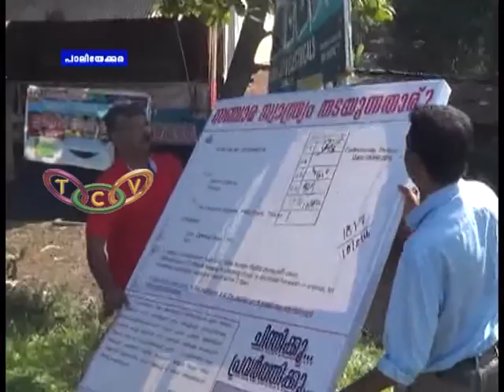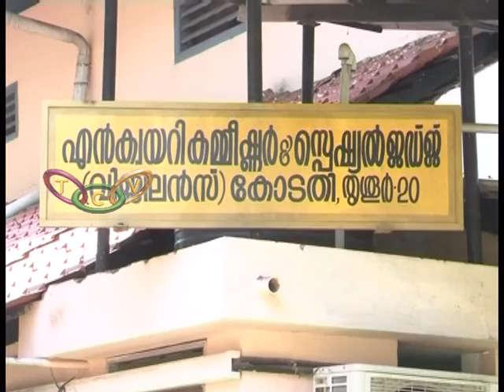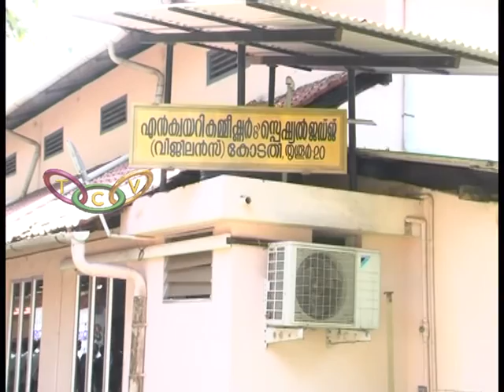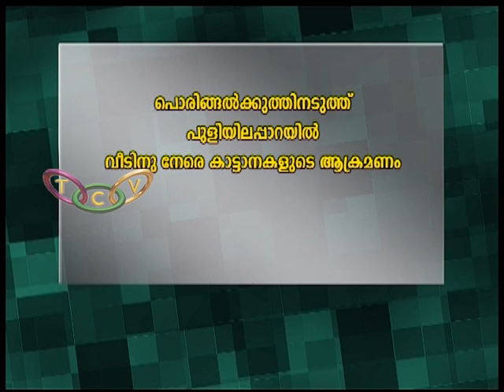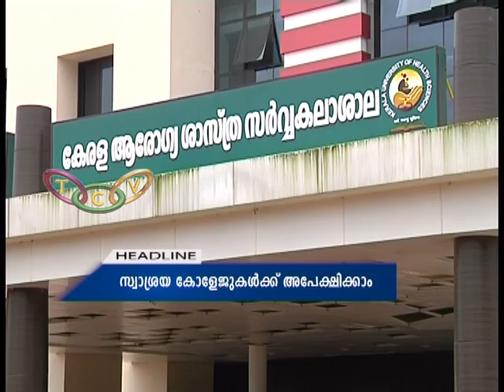Thrissur Roundup 04 10 2016